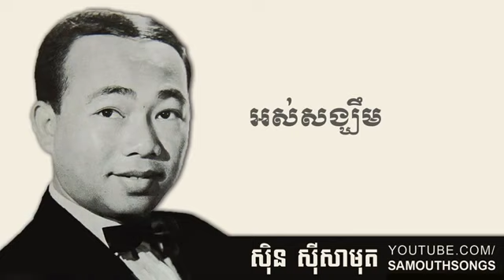អស់សង្ឃឹម ស៊ិន ស៊ីសាមុត